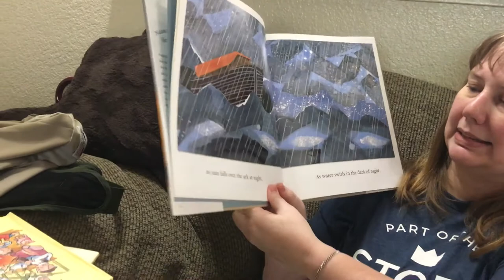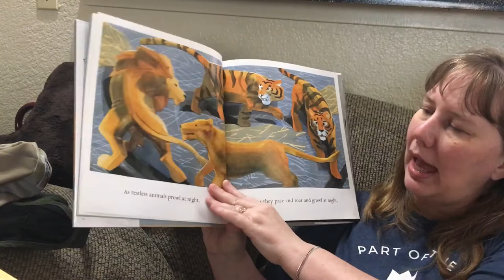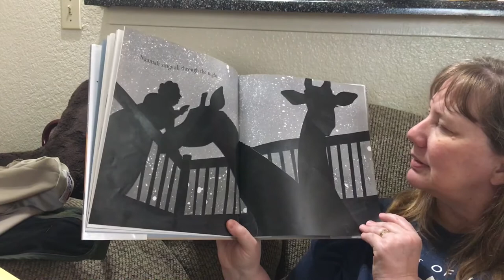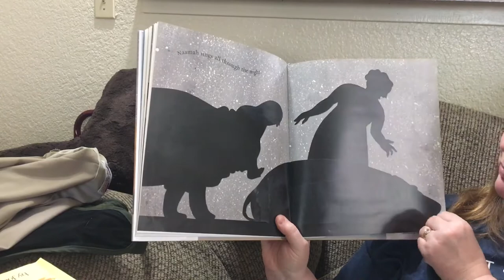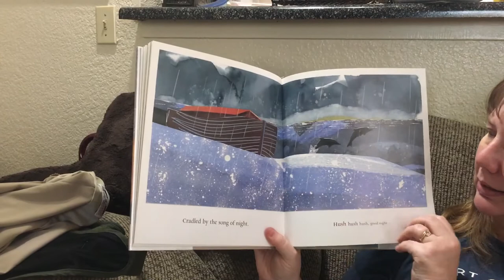Naamah and the Ark at Night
Lullabies are special songs sung before bed. They are often soft and comforting to help us slow down and stay calm. Here we see Naamah, Noah’s wife, love her family and animals by helping them settle in for another night on the ark.

Naamah and the Ark at Night is a lullaby by Susan Campbell Bartoletti and illustrated by Holly Meade.  It was published by Candlewick Press in 2011. ISBN: 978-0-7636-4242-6